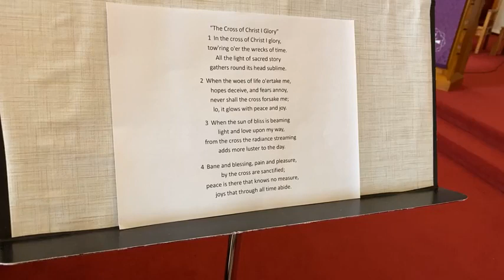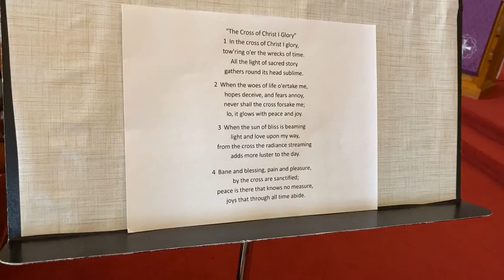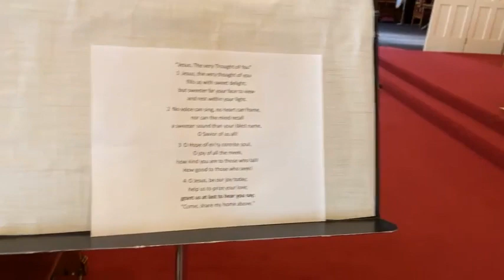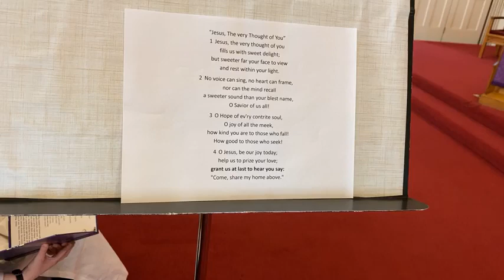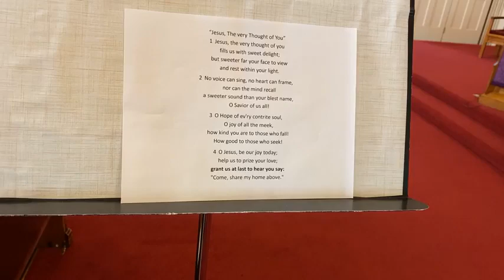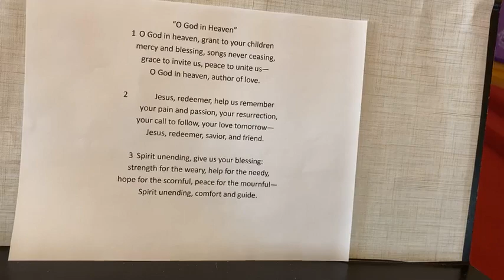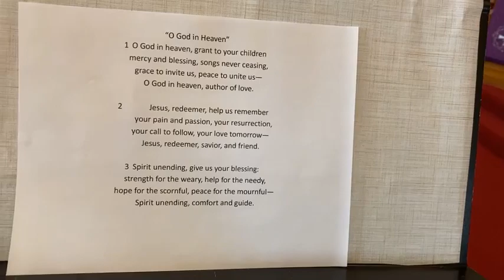Sunday morning worship! April 03, 2022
Sunday morning worship! April 03, 2022. FIFTH SUNDAY IN LENT
MESSAGE :  Pastor Michael Thomas
Zion Lutheran Church
925 5th Avenue. Rockford IL 61104
FIRST READING—Isaiah 43:16-21
PSALM 126
SECOND READING—Philippians 3:4b-14